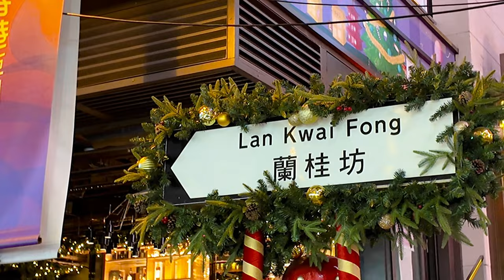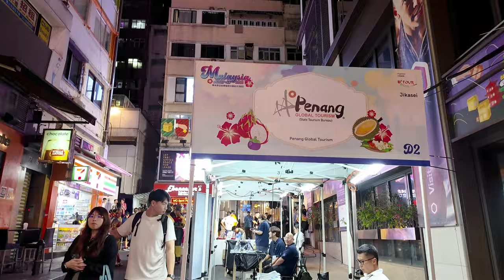Lan Kwai Fong (LKF) | Hong Kong Most Popular Nightlife Spot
LAN KWAI FONG (LKF) Street
Lan Kwai Fong is one of Hong Kong's most popular nightlife hot spots and home to over 90 restaurants and bars.

Lan Kwai Fong (often abbreviated as LKF) is a small square of streets in Central, Hong Kong. The area was dedicated to hawkers before the Second World War, but underwent a renaissance in the mid-1980s. It is now a popular expatriate haunt in Hong Kong for drinking, clubbing and dining. The street Lan Kwai Fong is L-shaped with two ends joining with D'Aguilar Street.

The best day to visit this street is on the Fridays as one will get to see many street performances and can avail many discounts as this is the day when this street is the most crowded. Every evening is divided into two separate phases here, Happy Hour and Spree Hour.

In this video, a walking tour to LKF street coincide with Malaysia festival.